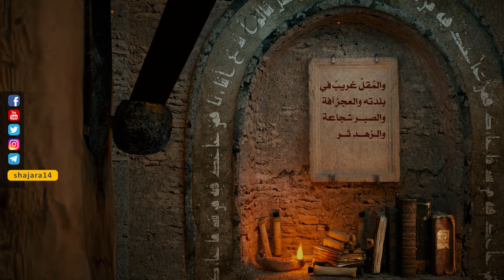حكم ومواعظ أمير المؤمنين عليه السلام - البخل عار - السيد مهدي الحسيني الشيرازي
«وَ قَالَ عَلَيهِ السِّلَامُ: الْبُخْلُ عَارٌ، وَ الْجُبْنُ مَنْقَصَةٌ، وَ الْفَقْرُ يُخْرِسُ الْفَطِنَ عَنْ حُجَّتِهِ، وَ الْمُقِلُّ غَرِيبٌ فِي بَلْدَتِهِ وَ الْعَجْزُ آفَةٌ، وَ الصَّبْرُ شَجَاعَةٌ، وَ الزُّهْدُ ثَرْوَةٌ وَالْوَرَعُ جُنَّةٌ»